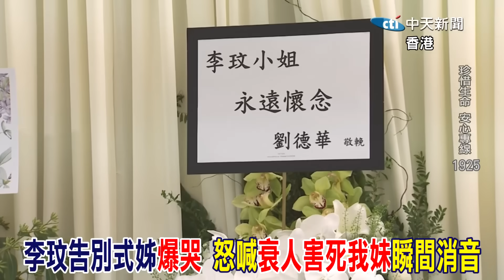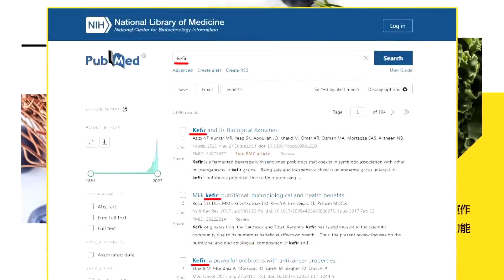Bruce"終於"現身火葬場遭包圍 "超扯畫面"曝光 粉絲包圍追罵:把COCO還給我....送"最後一程"!播放李玟生前音檔 親友哭成"一片淚海"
珍惜生命 安心專線:
1925